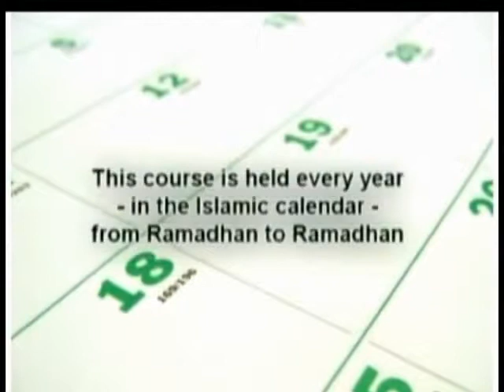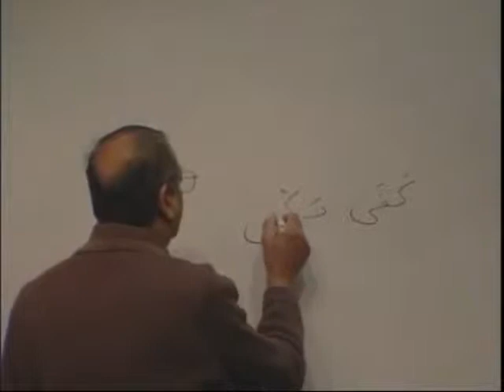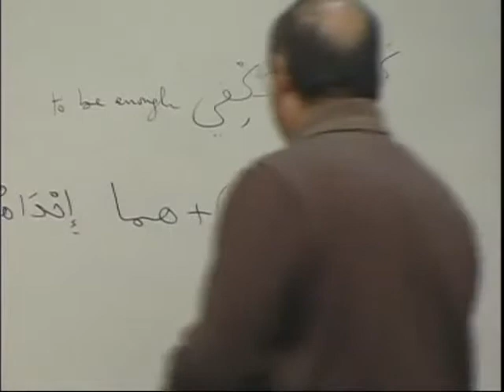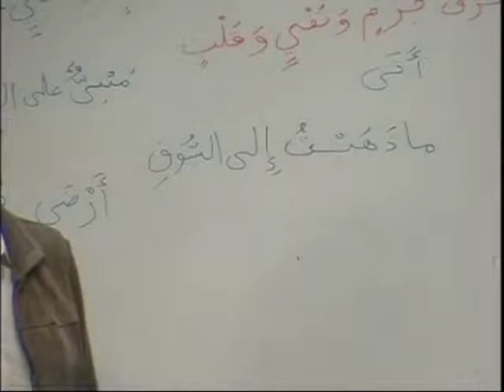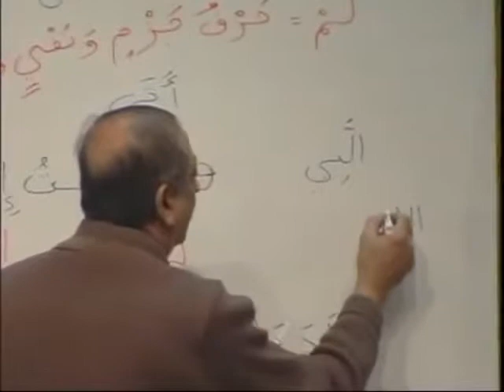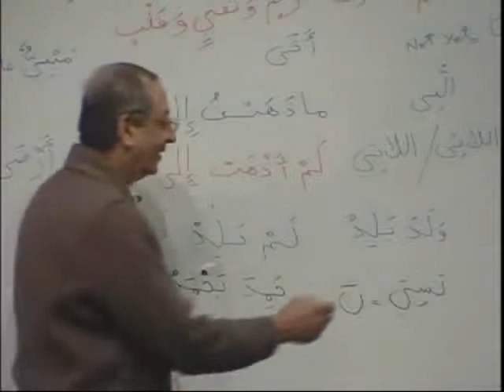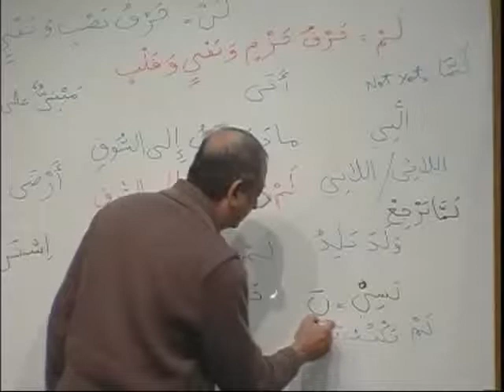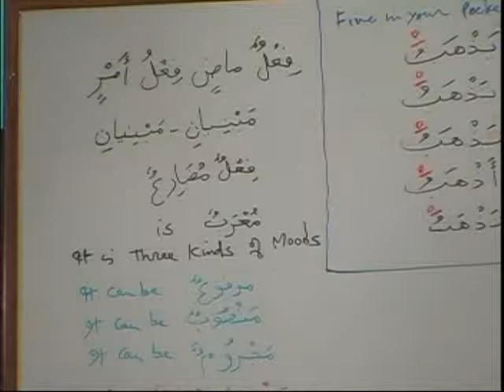Madina Book II Lesson 39 Full Learn Arabic Course